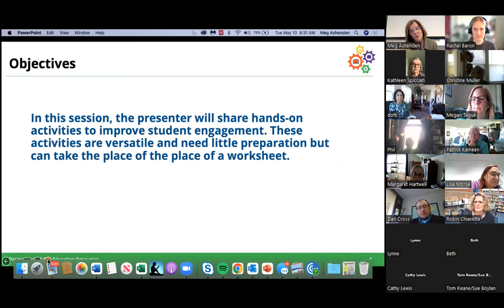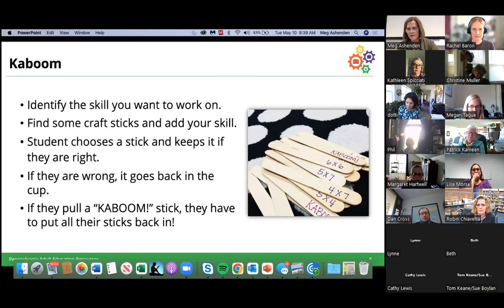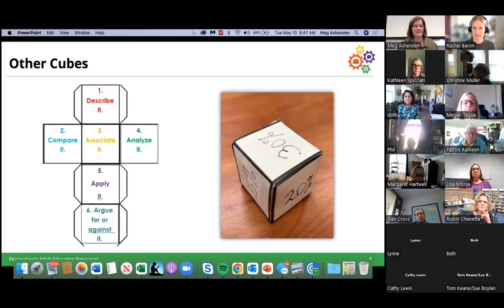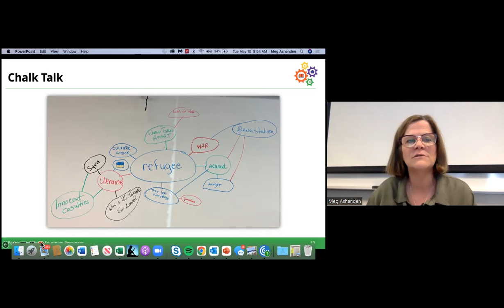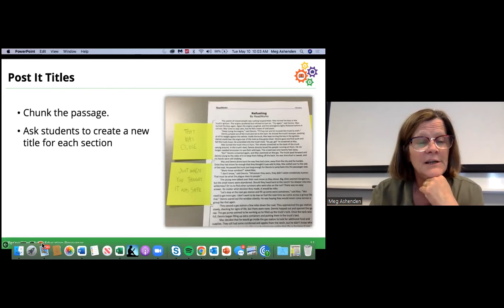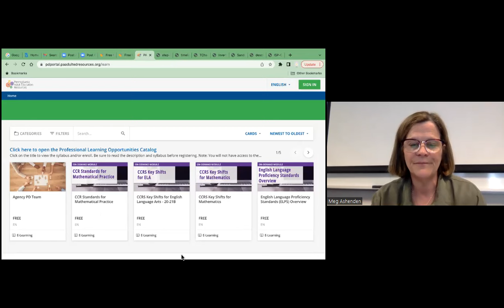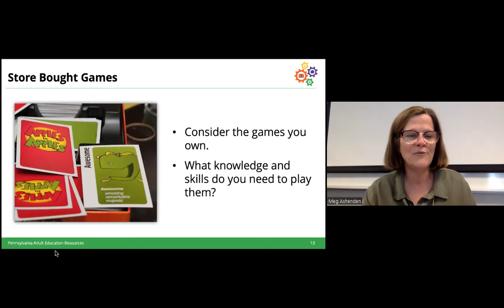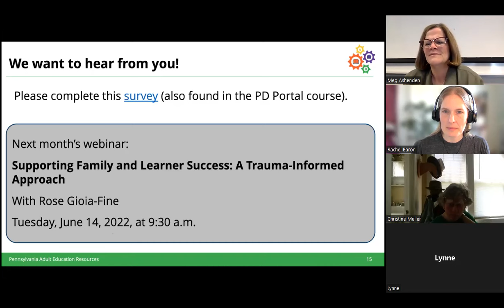Volunteer Tutor and Classroom Aide Webinar Series - 5/10/22 - Not a Worksheet